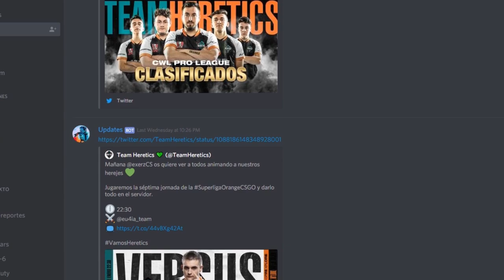HOLA, SOY NIVEL 200 en FORTNITE 2 😎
CODIGO KERORO